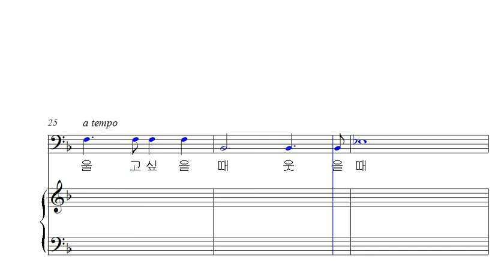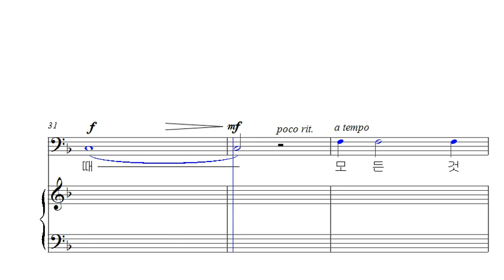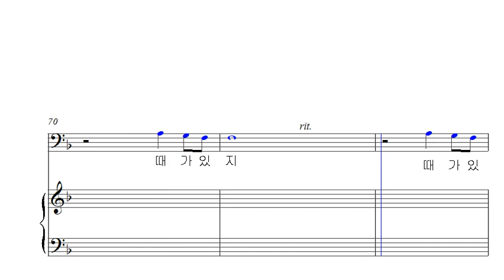29. 모든 것엔 때가있지 (베이스)